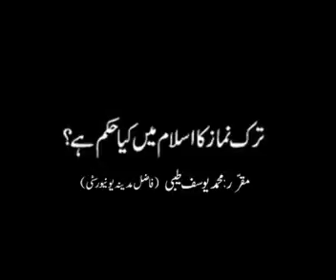Namaz chorne waley ‬ky barey men kiya hukam hy? | Muhammad Yousuf Taibi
► ► Here are our most popular videos Q: Tv Channel's Men Job Karna Kesa Hy? | According To Islam | HD

Q: Mistake's During Perform The Prayer | Namaz Men Honey Wali Ghaltiyan

Q: Islam Men Mard Ky liye Chain ya Bracelet Latkana Kesa Hy? | HD

Q: Darhee Rakhna Farz Hy Ya Sunnat? | HD

Q: Jiss Ka Main Moula Uska Ali (R A) Moula Kehana Jaiz Hy Kya? | HD Q: Kya Allah Ky Elawa Kisi Ghair se Sawal Kiya Ja Skta Hy? | HD

Q: Kya Baghair Dua-E-Qunoot Ky Witr Parhey Ja Sktey Hen? | HD

Q: Kya Mard Diamond Ring Pehan Skta Hy? | HD

Q: Hazrat Mohammad ﷺ Ki Apne Azwaaj Ky Sath Mohabbat? | HD

Q: Namaz Men Kon Konsi Sorah Parhe Ja Skti Hen? | HD

Q: Quomi Tranney Ky Adab Men Kharra Honna Kesa Hy? | HD

Q: Kya Quran-E-Pak Baghair Tarjuma Ky Sath Parhne Ki Bhe Fazellat Hy? | HD

Q: Sihah-E-Sitta Men Shuk Krna Kesa Hy? | HD

Q: Tahiyat-Ul-Masjid Nawafil Ks Time Adaa Kiye Ja Skte Hen? | HD

Q: Tasbeeh Par Azkaar Krna Kesa Hy? | HD

Q: Wo Konsa Darood Shareef Hy Jis Se Nabbi ﷺ Ki Shifa'at Naseeb Hoge? | HD

Q: Wo Konsi Tasbeeh Hy Jis Ka Bht Ziada Ajjar-o-Sawab Hy? | HD

► ►سبحان اللہ ✔ اللہ اکبر✔ الحمدللہ ✔